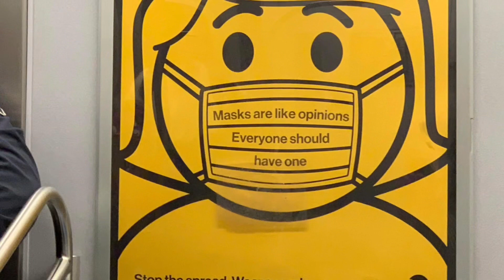Walk with them - Goose Pond , Jamaica , New York